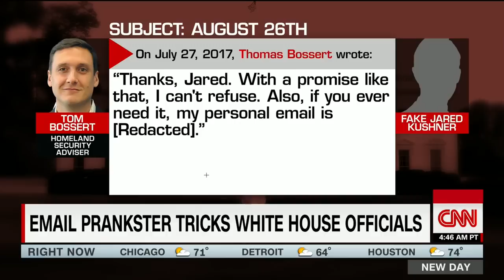White House officials tricked by email prankster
A prankster in the UK fooled a number of White House staffers after sending emails posing as various administration officials. CNN's Chris Cuomo has details.